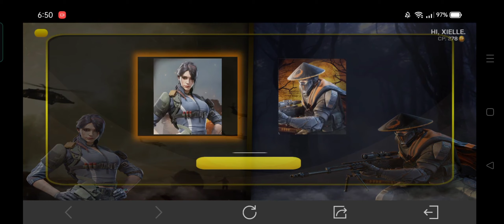Chance To Get AK-47 Pumpkin Head | CODM